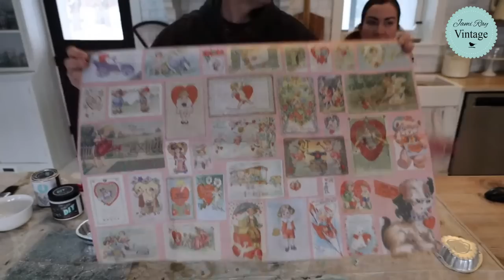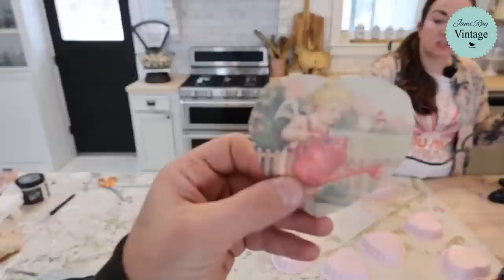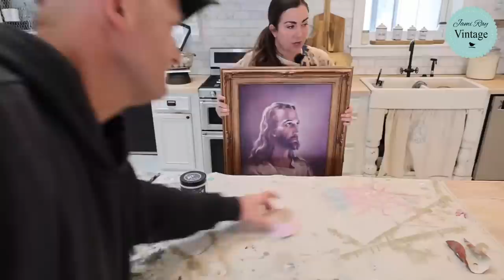Decoupage Heart Shaped Tins with JRV Paper Gift Ideas Waste Not Wednesday